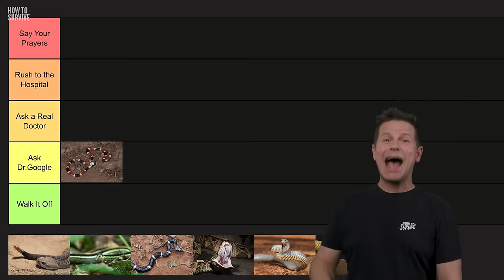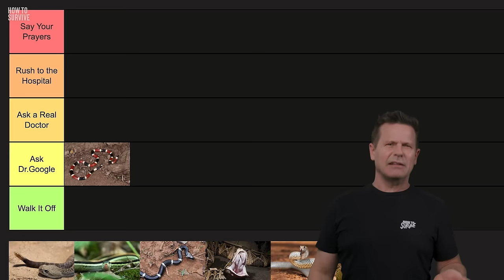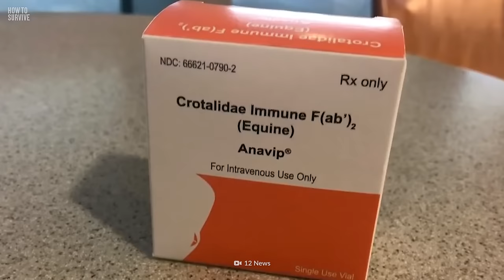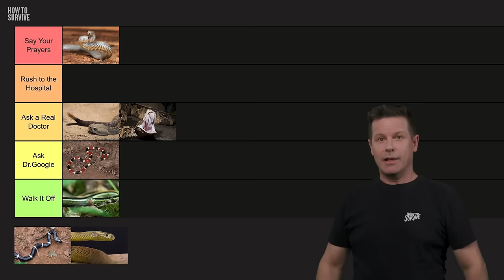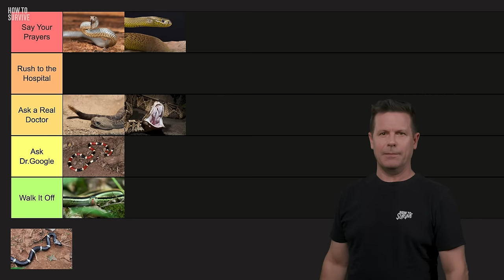The Deadliest Snakes in the World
How much danger do you think you'd be in if this snake bit you? Most of us have no idea! On one hand, its bite might just leave us with a simple flesh wound. Or, we could be dead in a matter of minutes. Today, we're ranking some of the deadliest snake species in the world. Separating them on a tier list.

00:00 The Deadliest Snakes in the World
00:40 Coral Snake
01:46 Eastern Brown Snake
03:02 Rattlesnake
03:50 Gaboon Viper
04:43 Garter Snake
05:45 Inland Taipan
06:45 Common Krait